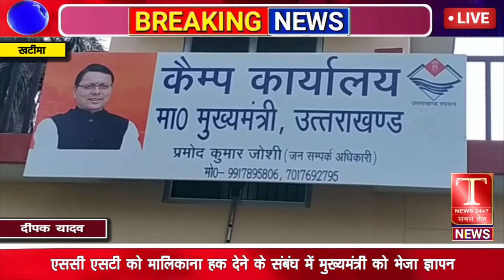एससी एसटी को मालिकाना हक देने के संबंध में मुख्यमंत्री को भेजा ज्ञापन